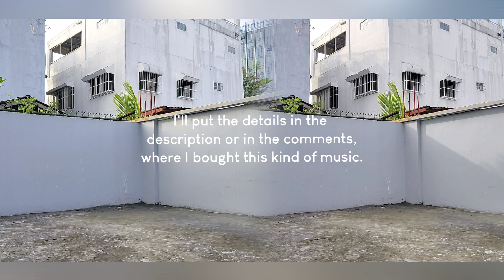Engaño with a close | Folkdance Library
TITLE: Engaño with a close | Folkdance Library

🐆Lyka: iamdranor

🐵Kumu: iamdranor